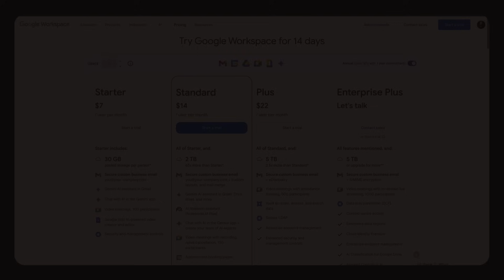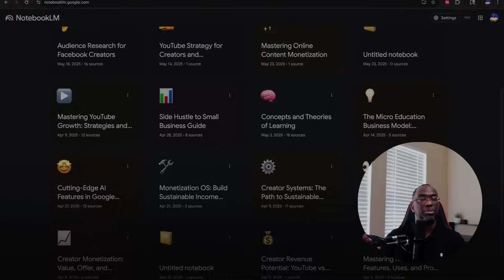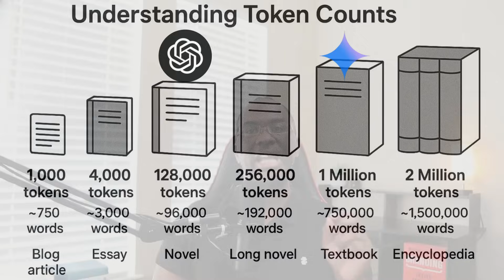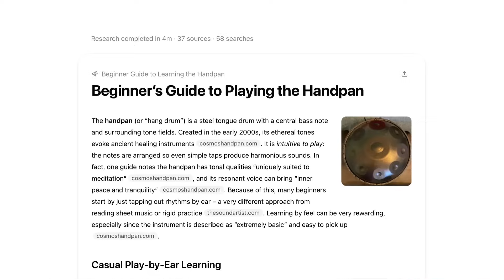Watch This Before You Buy ChatGPT Plus or Gemini Pro 2.5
ChatGPT vs Google Gemini 2.5 Pro: A Comprehensive Comparison

This video presents a detailed comparison between ChatGPT and Google Gemini 2.5 Pro, focusing on user experience rather than just the outputs. The host evaluates each AI model based on price and access, interface and ease of use, core features including multimodality, memory and follow-up capabilities, deep research and export usability, and ecosystem integration. Points are awarded to each model across different categories, ultimately concluding that ChatGPT wins with a score of 4-3. The video offers insights into the strengths and drawbacks of each AI, helping viewers decide which model is best suited for their needs.

00:00 Introduction
00:48 Price and Access Comparison
02:03 Interface and Ease of Use
03:10 Core Features and Multimodality
04:09 Memory and Follow-Up
05:25 Deep Research and Export Usability
06:54 Ecosystem Integration
07:47 Final Verdict and Recommendations